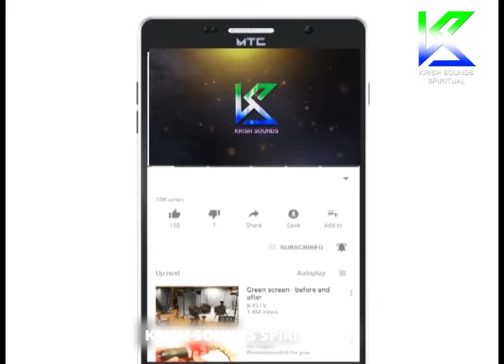Kuruvathi Basavane Elliruve | Loka Rakshaka Kuruvatti Basaveshwara | Kannada Devotional Song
Singers : Srinivasa, Vinay Mandya, Vishnu , Gangotri,

ಗಾಯಕರು: ಶ್ರೀನಿವಾಸ, ವಿನಯ್ ಮಂಡ್ಯ, ವಿಷ್ಣು, ಗಂಗೋತ್ರಿ,
ಸಂಗೀತ: ಮಾರುತಿ ಎಂ.ಎಸ್, ಪದ್ಮನಾಭ ಕಾಮತ್,